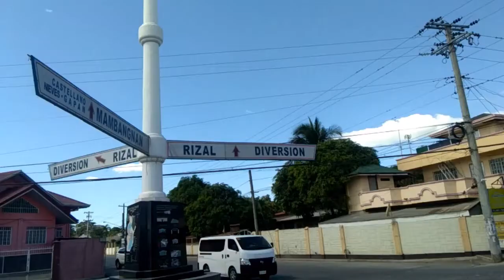VLOG # 3 SCHOOL FEEDING PROGRAM SBFP 1 ( Teacher CRIZZY TV)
End of Hunger sinimulan ngayong taon 2017 (Teacher CRIZZY TV)